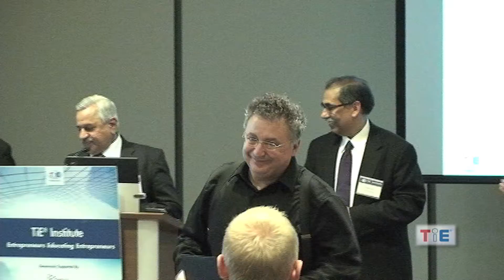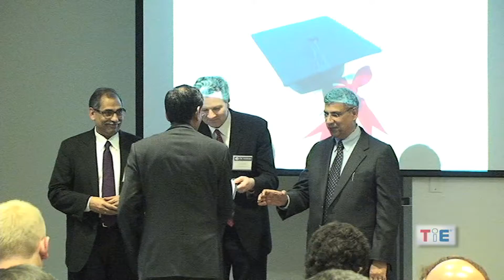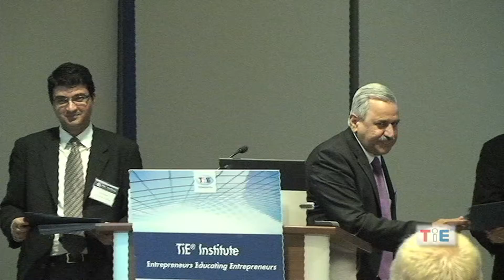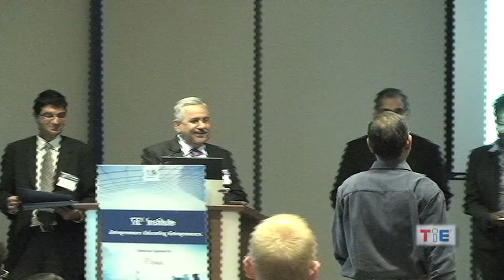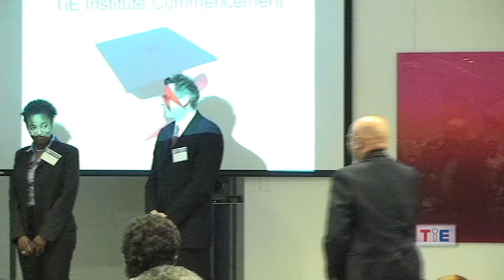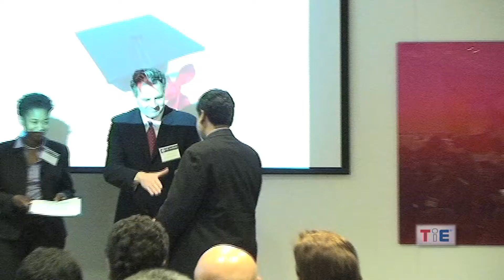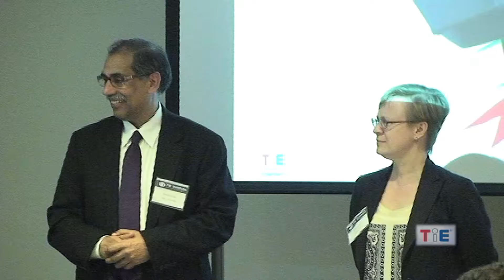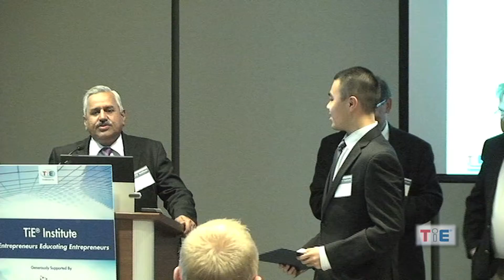TiE Institute Commencement - certificates presentation